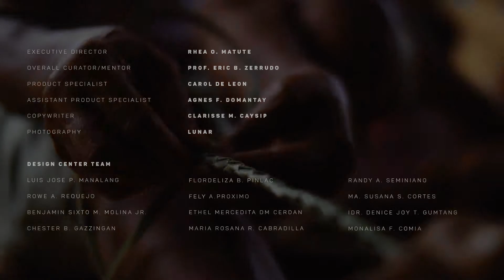Design Center of the Philippines: Basket Weaving - General Nakar, Quezon